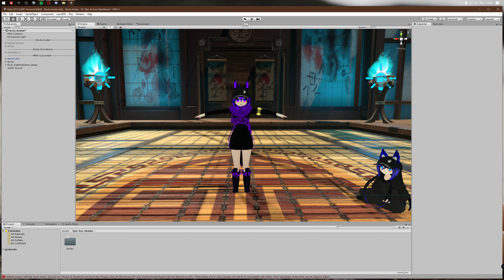[VRCMODS] MMD: BLACKPINK - As If It's Your Last [Converted MMD Dance]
This Motion is not created by me. I'm only a person who has convert this Motion usable for VRChat (Unity).

File: .anim

Motion created by: Kimagure

Model created by: Evendora
DL: none

Dojo Stage: Unity - Asset Store